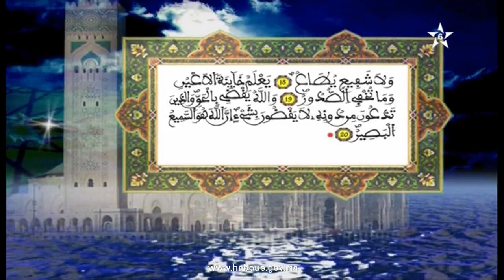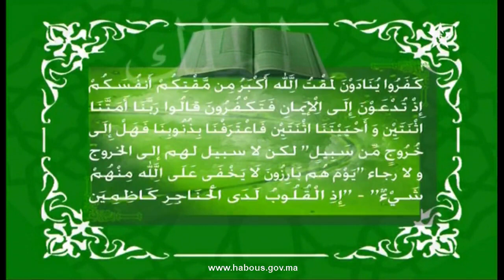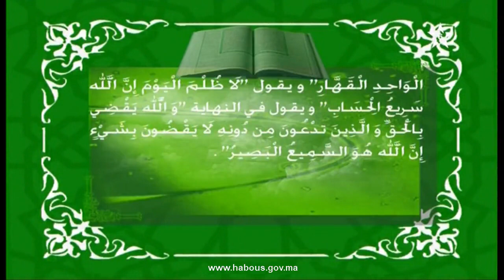تفسير المكي الناصري: الربع الثالث من الحزب السابع والأربعون من سورة غافر